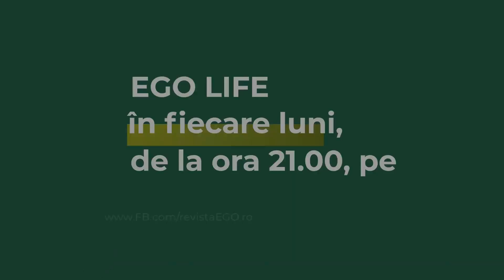Cum ne poate schimba viața rugăciunea. Ovidiu Cuncea: „Vocile îmi spun când sunt în pericol”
👉 Cum ne poate schimba viața rugăciunea. Ovidiu Cuncea: „Vocile îmi spun când sunt în pericol”. Invitat în cadrul emisiunii EGO Life, diaconul Ovidiu Cuncea a mărturisit că rugăciunea are puteri nebănuite, în care oamenii nu mai cred. Acesta e de părere că, dacă copiii ar învăța de mici să se roage constant, viața lor ar fi mult mai ușoară, pe tot parcursul ei. Pentru un trai ușor, acesta își rezervă în fiecare zi o oră de rugăciune profundă cu care se conectează la sursa vieții.